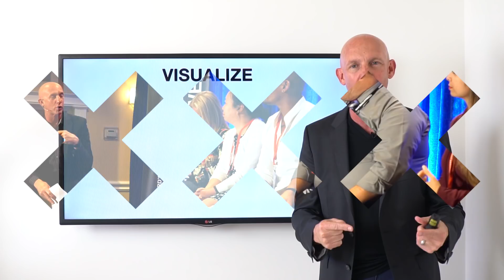HOW AGENTS CAN THRIVE IN THE FACE OF CORONAVIRUS - KEVIN WARD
for a FREE pdf download on how you can make adjustments to keep doing business and to adapt for buyers and sellers immediately to virtual showings and open houses and offers, etc as the coronavirus outbreak expands.

Watch this video for a detailed explanation of how to adapt the way you're doing real estate right now

While most real estate agents are in trouble because of the economic downfall, you have a choice and the power to prosper in these trying times.

Here are 3 Key Strategies you can implement now to thrive in this crisis:

Talk to more people. Focus on motivated sellers & buyers.

Care and show encouragement. Send out texts with positive messages. Continue building relationships with the people you know by sowing the seeds of goodwill & creating Top-Of-Mind-Awareness(TOMA) with them.

Focus on immediate opportunities: Investors. They have money to buy property at any time.

Notice of Defaults (NOD's). The more unemployed people are failing on their loan payments, the more opportunities you have to help them sell.

Vacant properties. Owners are motivated to sell quickly because of the dropping market

AirBnB, Vacation properties. The sooner sellers take action, the more money they get. Be the best agent to get them the best results

Creative financing. e.g., Lease-to-own.

Nobody knows how long this crisis will last, but you don’t have to be one of those agents who are in trouble. Look for ways to help people buy or sell, and add value without B.S. Always expect YES, and you will thrive.